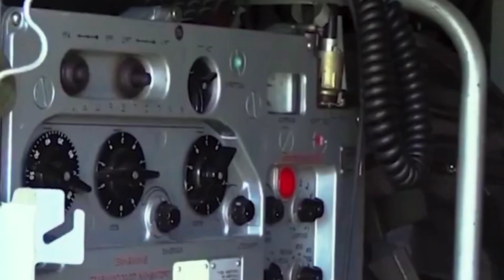Ukrainian & Russian troops are exchanging artillery fire despite Putin's ceasefire order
Russian and Ukrainian forces exchanged artillery fire in Ukraine on Friday, even after Moscow said it had ordered its troops to stop shooting for a unilateral truce that was firmly rejected by Kyiv.

russian tank vs ukraine tank, russian tank surrender to ukraine, ukraine russia tank video, russian ukraine tank video, ukraine attack russian tanks video, ukraine russia drone, ukraine russia drone footage,
ukrainian bm-21, russian artillery in ukraine,
ukraine us artillery, ukraine russia f16,